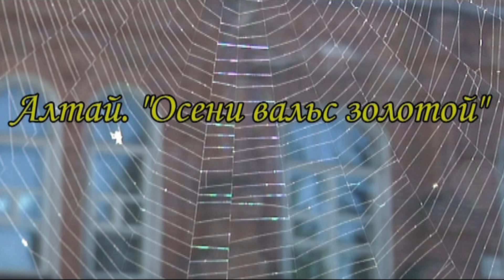Алтай. Осени вальс золотой. Altai. The autumn waltz Golden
Музыка и исполнение Геннадий Городилов, аранжировка Дамир Саликов, слова Валерий Суницкий. Фото, видео. Монтаж А. Дмитриева